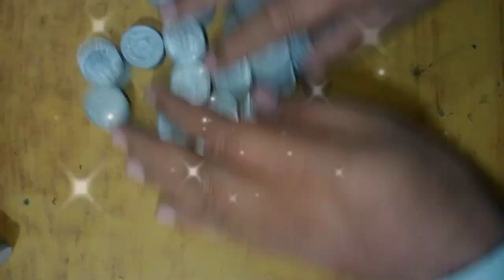Satisfying Video / How to make basket with coins